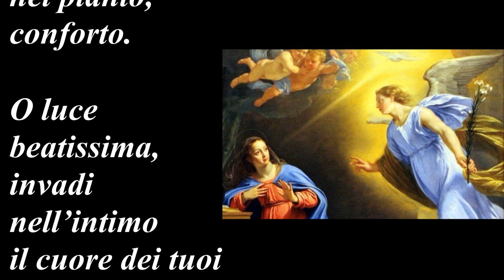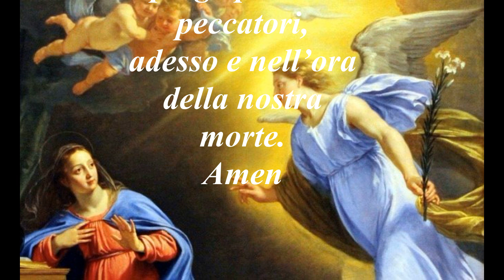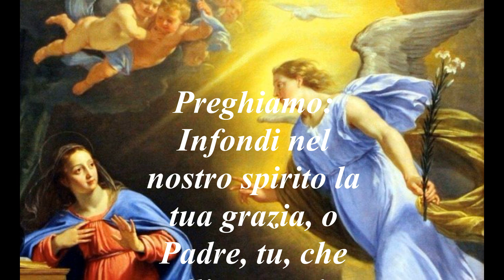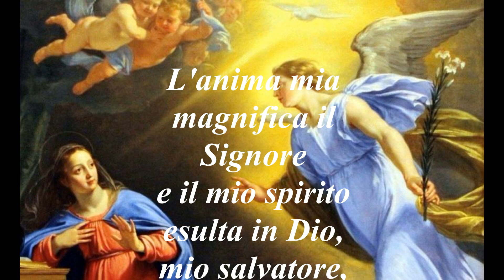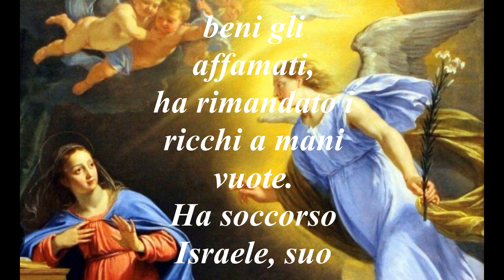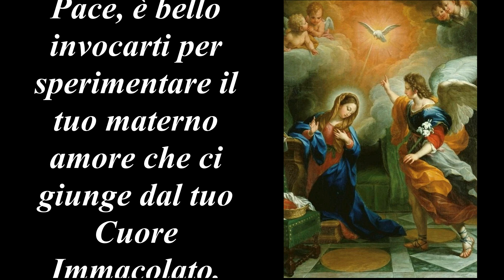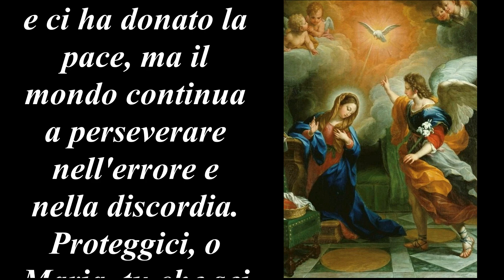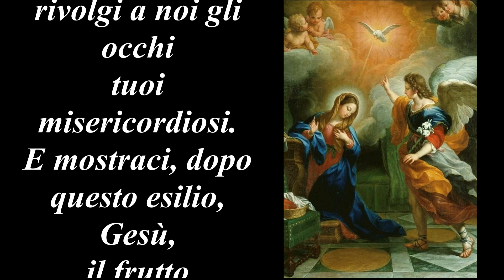Angelus 25 ottobre